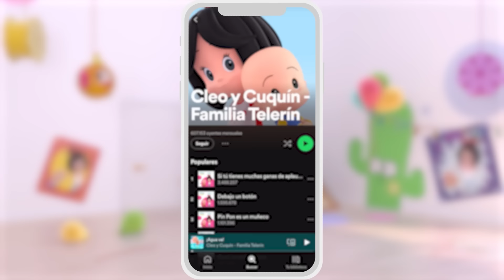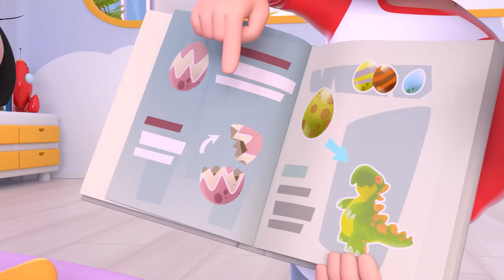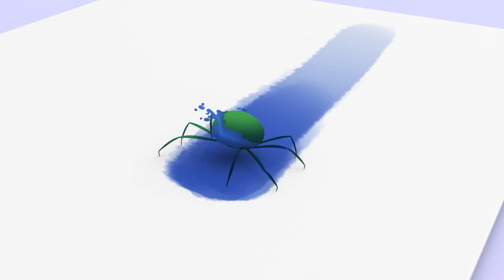El señor don Gato 😺 y más canciones infantiles para bebés con Cleo y Cuquín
¡Vamos a volar nuestra cometa con Cleo y Cuquín! La familia Telerín tiene un plan genial para una tarde con viento, ¿te unes a ellos?

LETRA:
Estaba el señor Don Gato
Sentadito en su tejado
Marramiau, miau, miau,

Tomate ha visto algo raro
Y a Don Gato le ha ladrado
Marramiau, miau, miau,

Don Gato salió volando
Y en un árbol ha chocado
Marramiau, miau, miau,

Va Cuquín para ayudarlo
Y en el suelo se ha estrellado
Marramiau, miau, miau,

Se ha roto por varios pedazos
Ahora conviene pegarlo
Marramiau, miau, miau,
Ahora conviene pegarlo

Al olor de las sardinas
El gato ha resucitado
Marramiau, miau, miau,

Con razón dice la gente
Siete vidas tiene un gato
Marramiau, miau, miau,